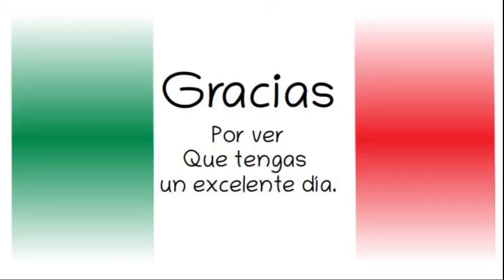Marcelo Ebrard. SRE. Quedate en Casa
Marcelo Ebrard Secretario de Relaciones Exteriores, (SRE),
Informe coronavirus COVID-19 en México.
Gobierno de México. 28 marzo 2020.